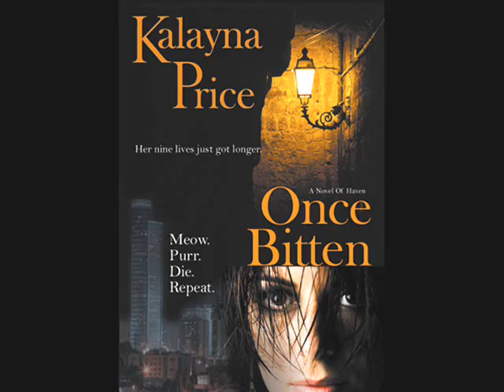Bestselling TWICE DEAD AND ONCE BITTEN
Bestselling fantasy author Kalayna Price returns with a sequel to her acclaimed ONCE BITTEN, Book One in the Haven series. When a violent rogue left her for dead, feline shapeshifter Kita Nikai was rescued and "turned" by a handsome vampire known as Nathanial aka The Hermit. Now she's a rookie in the dangerous world of Haven's vampire society, which views her as either a threat or a prize. Adventure, romance, sensuality and an amazing world of necromancers, shapeshifters, vamps and mages set in a mythical modern city.